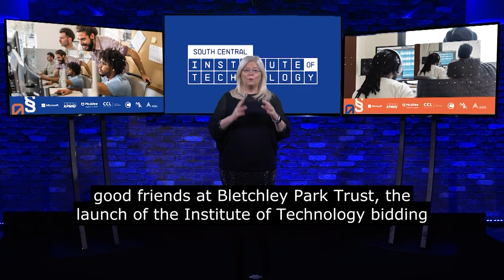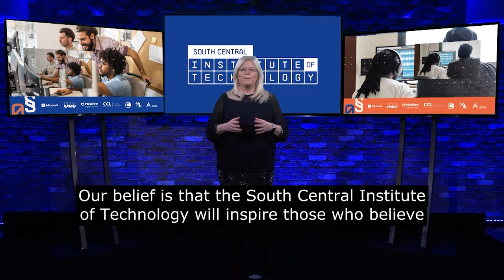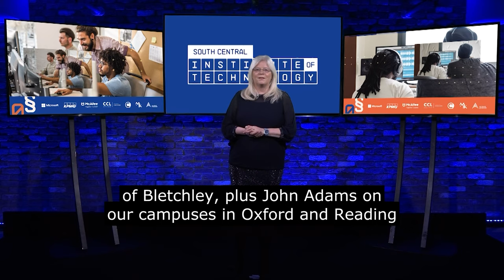An introduction to the South Central Institute of Technology by Dr Julie Mills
Find out more about our Undergraduate qualifications, Digital apprenticeships and short courses at our next open event.